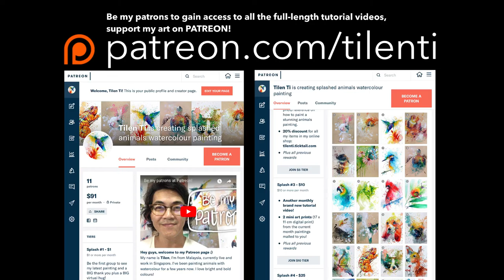Tutorial video splashed animals watercolour 29 - Chihuahua (time-lapsed)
Another chihuahua! Yes, never got tired of painting chihuahua, primary colours are brown and blue, take a look!

~ ART MATERIALS ~
Amazon Store
• search •
DALER ROWNEY AQUAFINE Rigger Synthetic Brush - size 6 (for thin liners)
- Paper: DALER ROWNEY AQUAFINE smooth A3 Watercolour Pad - 300gsm Hot Pressed